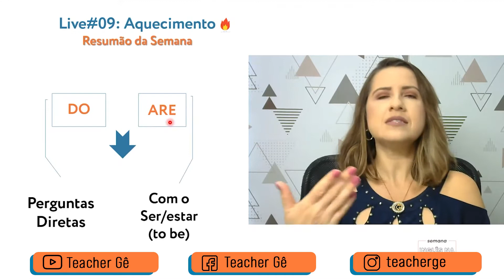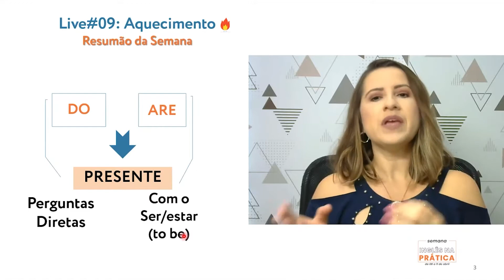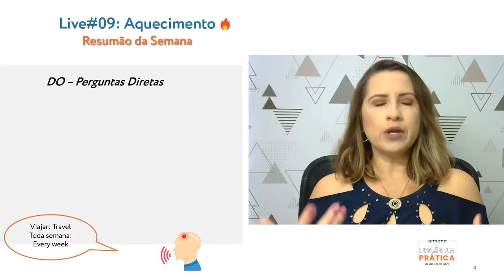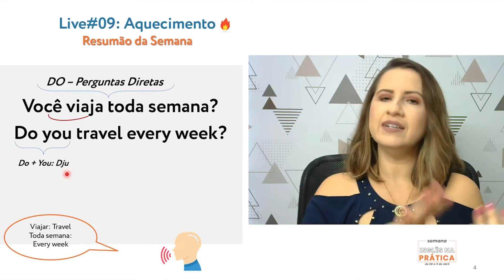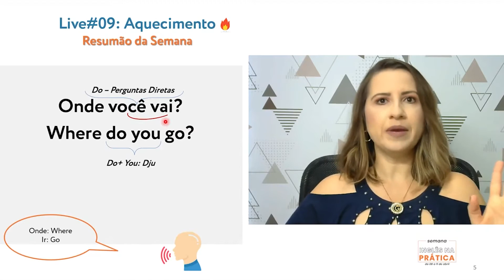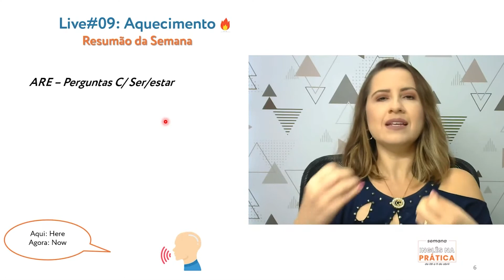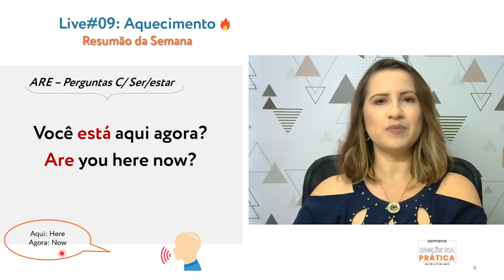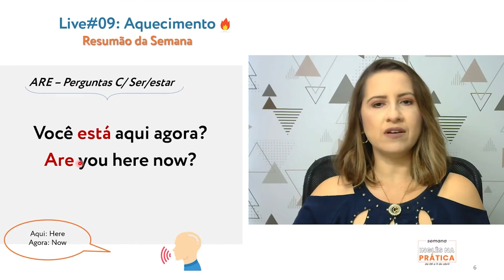A diferença chave na hora de usar Do X Are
Fala pra mim aqui embaixo, você costuma confundir o uso de Do e Are no inglês? 👇

O vídeo de hoje é perfeito pra te ajudar, então! Vou te mostrar qual é a diferença chave na hora de usar Do e Are em inglês! 😉